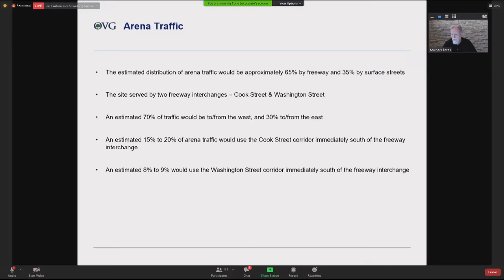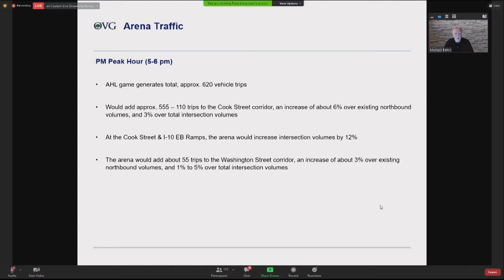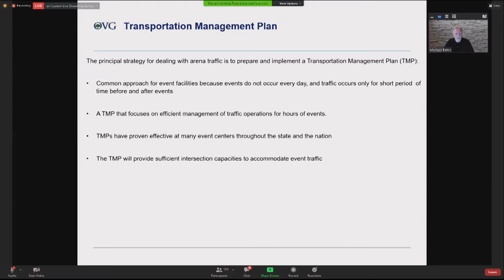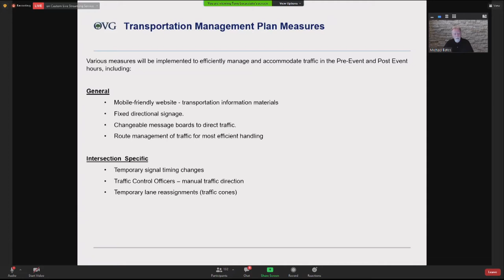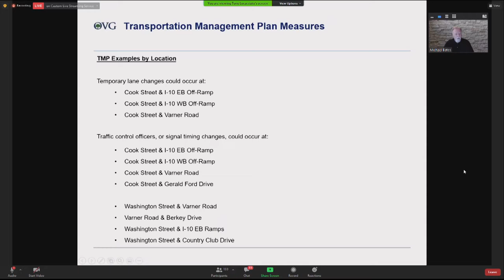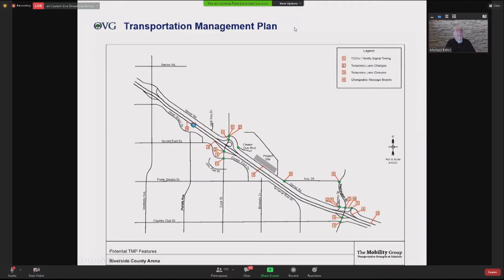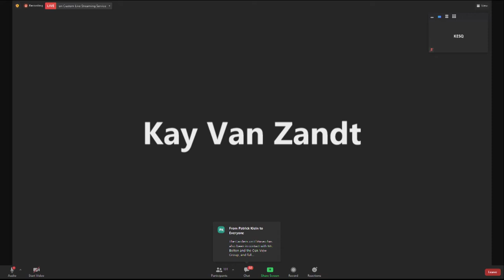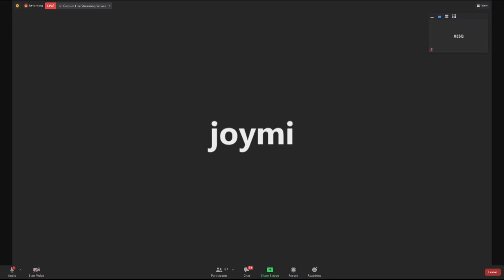041921 Coachella Valley Arena Townhall part 2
041921 Coachella Valley Arena Townhall part 2